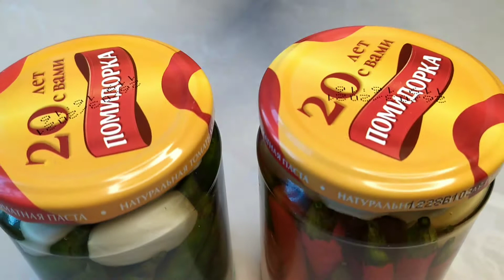Маринованный тайский перец с чесноком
Тайский перец 200 гр
Чеснок 2 головки
Уксус яблочный (9%)-300 мл
Сахар 4 ч. л
Банки 2 шт по 200 мл
Маринованный_перец_тайский Острый_маринованный_перец